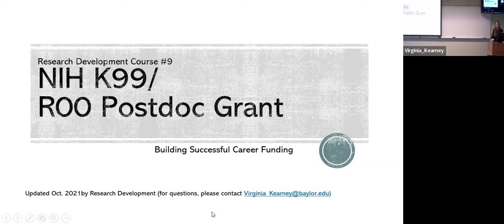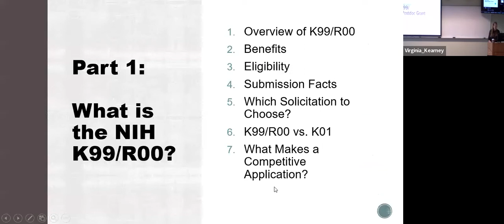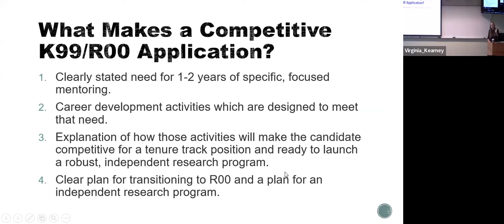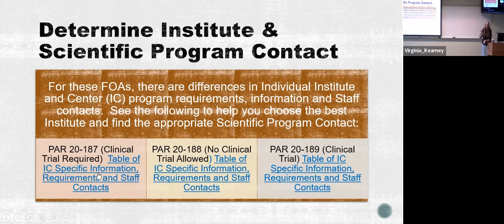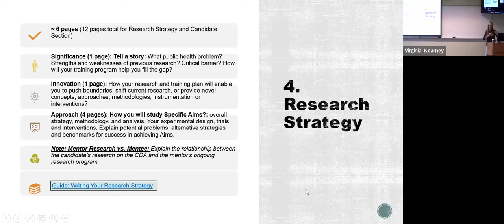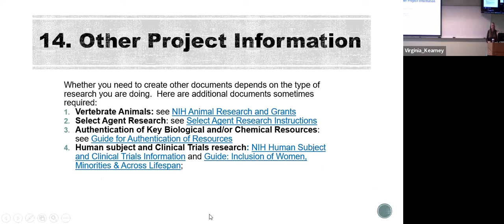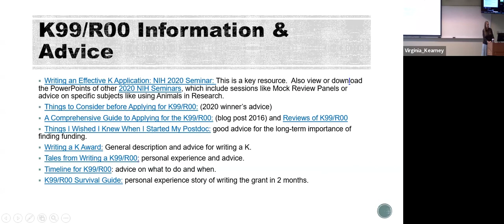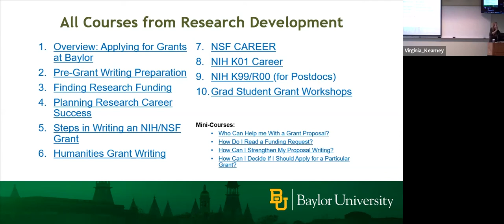NIH K99/R00 Proposals